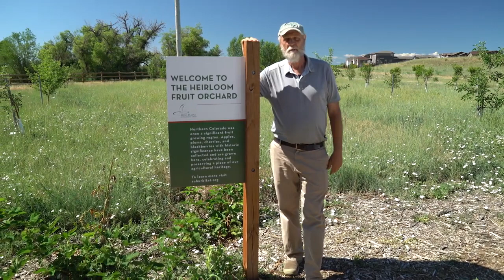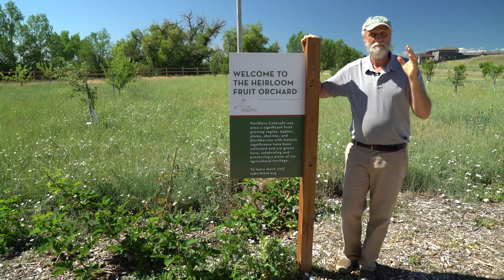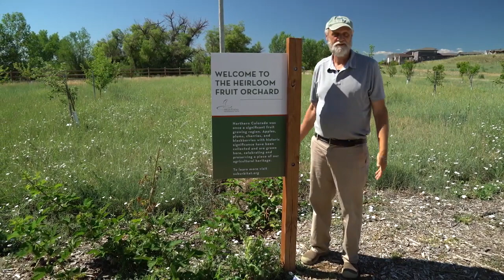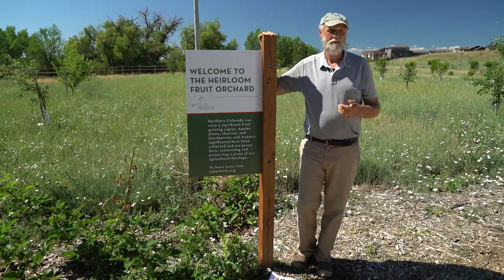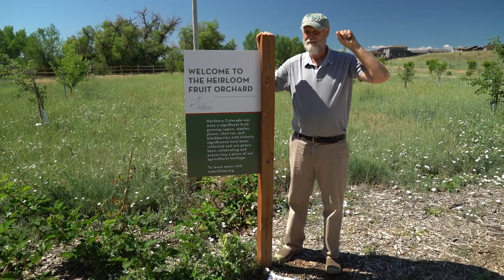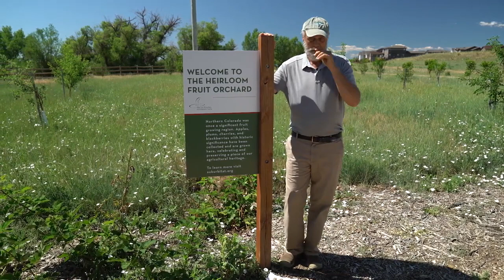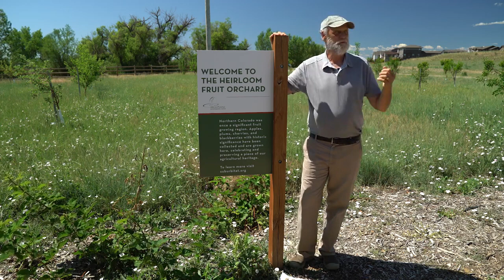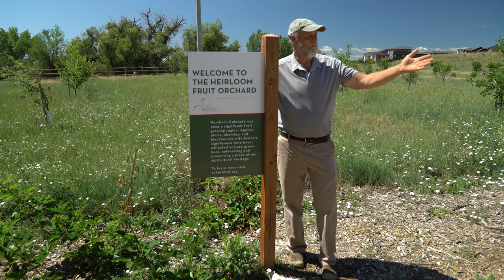Heirloom Fruit Orchard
The High Plains Environmental Center (HPEC) planted an heirloom fruit orchard near our visitors' center in 2017 to preserve a portion of the region's agricultural heritage. The orchard includes heirloom species of apples, cherries, plums, peaches, and raspberries. These varieties were selected to celebrate and preserve an important piece of Colorado’s agricultural heritage, which can be traced back to the 1860’s.
Our friend, Scott Skogerboe, a highly skilled woody plant propagator, has discovered how to get many native shrubs to grow from seed and has helped to make these plants available for Colorado horticulture. Scott has also spent his life collecting apple varieties that were once grown locally, as well as many other varieties of historical interest. Many of these trees have found a home in our heirloom fruit orchard at HPEC. We interviewed Scott to get the back story on some of these apple varieties.